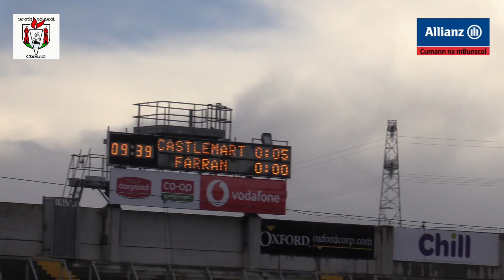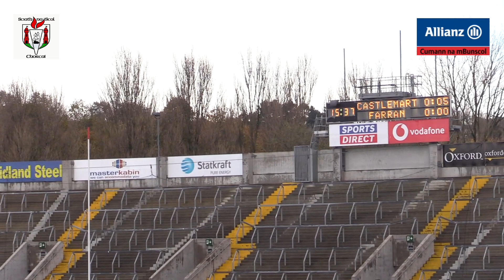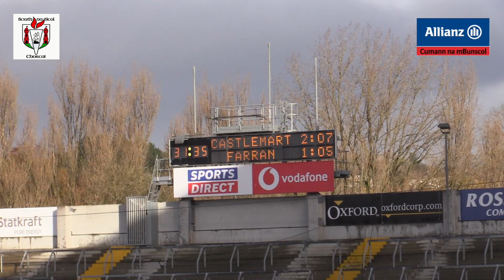Castlemartyr v Farren